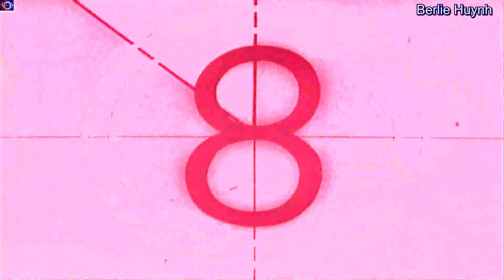Kid maak - Palmy [lyrics]